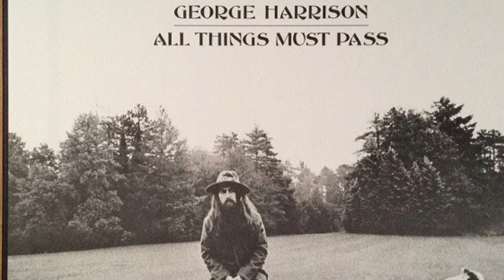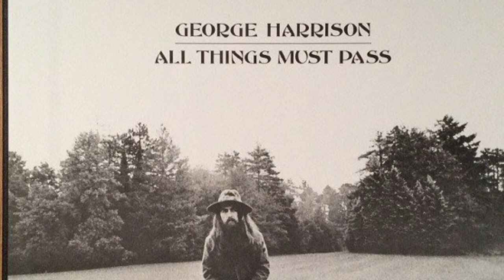Isn’t It a Pity (George Harrison Cover)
Isn’t It a Pity (George Harrison)

Isn't it a pity
Now, isn't it a shame
How we break each other's hearts
And cause each other pain
How we take each other's love
Without thinking anymore
Forgetting to give back
Some things take so long
But how do I explain
When not too many people
Can see we're all the same
And because of all their tears
Their eyes can't hope to see
The beauty that surrounds them
Isn't is a shame
Without thinking anymore
Now, isn't it a pity
What a pity
What a pity, pity, pity
What a pity